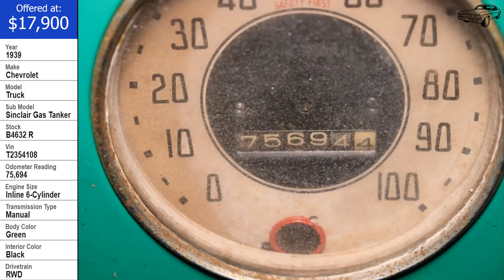1939 Chevrolet Truck Sinclair Gas Tanker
1939 Chevrolet Truck Sinclair Gas Tanker "Fueling America".This Stake truck is powered by an inline-6 motor and manual transmission, providing efficient power for tackling a variety of tasks. The truck is rear wheel drive, with dually rear wheels that help to distribute the load evenly and provide stability when hauling heavy loads.

Externally, this 1939 Chevrolet Stake boasts a stylish and iconic appearance, with a two tone green and black exterior finish. The truck features a cab with a classic design that is typical of vehicles from the 1930s. The rear of the truck is fitted with a gas tank, which is finished in a Sinclair gas livery. This livery adds a touch of vintage charm and nostalgia to the overall look of the truck.

Inside, the truck features a black leather bench seat that provides a comfortable and stylish place for the driver and passengers to sit. The interior of the truck is spartan, with few amenities, but this is to be expected for a vehicle of this age. Despite this, the truck's interior is functional and provides a comfortable driving experience.

The Chevrolet Stake Gas Tanker is a classic and historically significant vehicle that is sure to appeal to collectors and enthusiasts. It is a reliable and capable truck that is perfect for hauling a variety of loads. The truck's iconic Sinclair gas livery adds to its vintage charm and nostalgia, and its classic design is sure to turn heads wherever it goes. In the late 1930s, gas tank trucks like this 1939 Chevrolet Stake Gas Truck were an important part of the transportation infrastructure, and modern gas tankers continue to be a valuable and important part of our transportation system today.